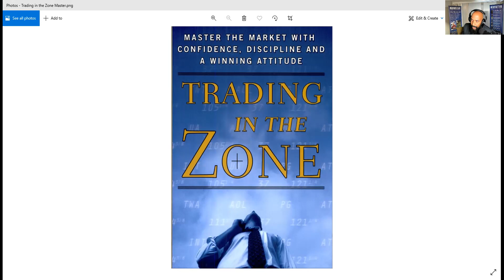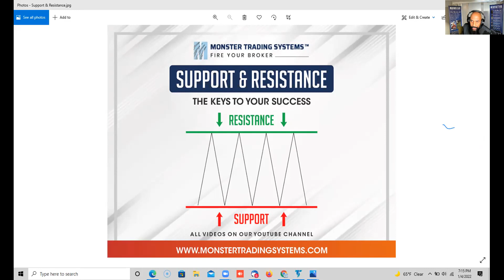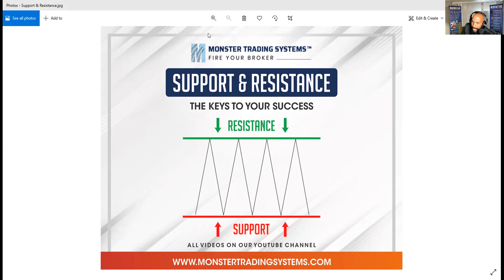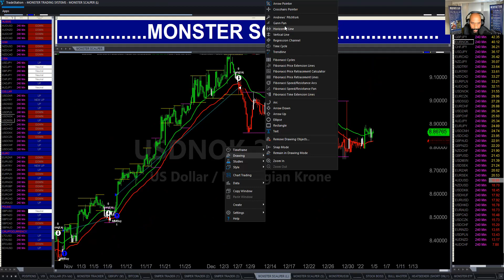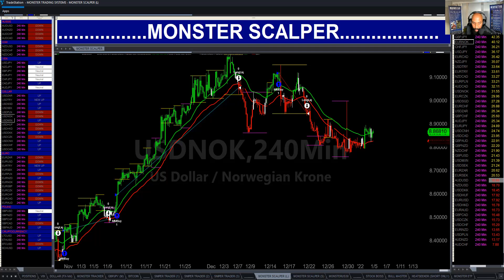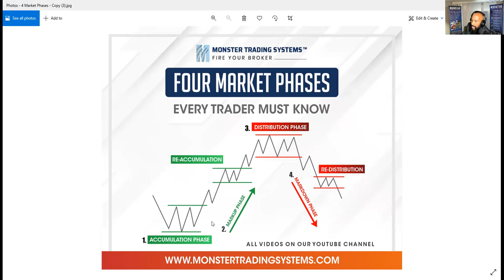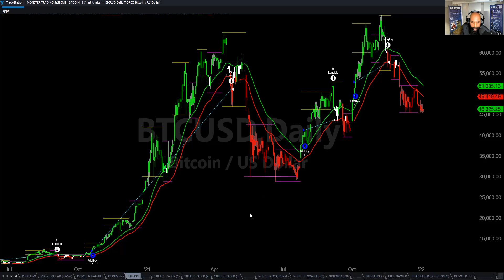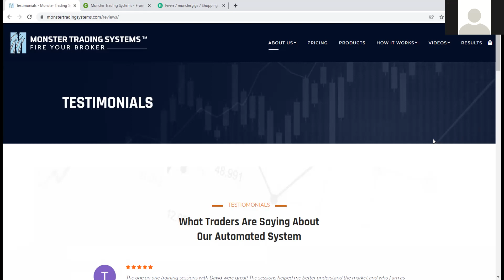Episode 141: Learn-To-Trade Class for Beginning Traders